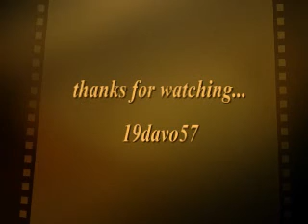pink funhouse tour brisbane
pinks pants slip down,she has to pull em up quickly,she then gets the giggles through her song.it was a great nite at the brisbane entertainment centre. pink was fantastic. taken on the 25/07/2009